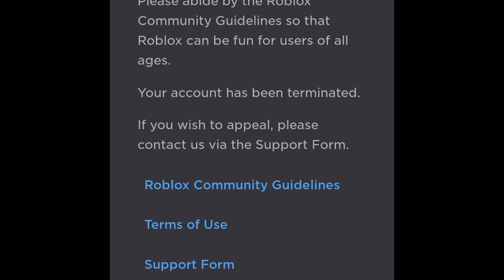*BAD NEWS* My main ROBLOX account got Permanently Deleted *CENSORED VERSION*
If you didn’t see my Community my Main ROBLOX Account Deleted for no reason and I am at a lost of words please pray for me and I hope I can get my Account back soon idk.